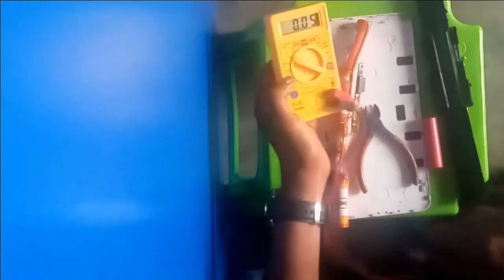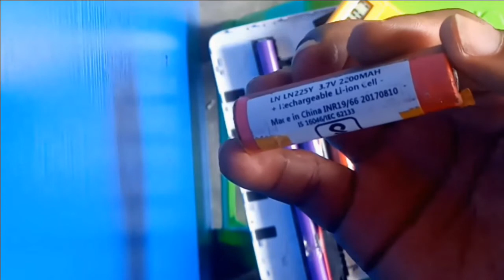How to Repair Laptop Dead Battery with less than $2.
To repair a laptop battery you must follow these steps:

1. Get a digital or analogue Multiple meter- you are going to use this to read the voltage of individual batteries.

2. You must have an old battery to practice- it will be good to practice before you go on to use a working battery.

3. A working bench. A working bench is  good but if you have any flat surface your are good to go. Ensue it is a place you can seat comfortably.

4. A set of screwdrivers is needed. I need this tool to disassembly the battery. The most important screwdriver is the flat head. You will use this to open the battery.

5. The other tools needed are connecting wires, soldering iron, soldering lead, soldering paste and master tape with gum.